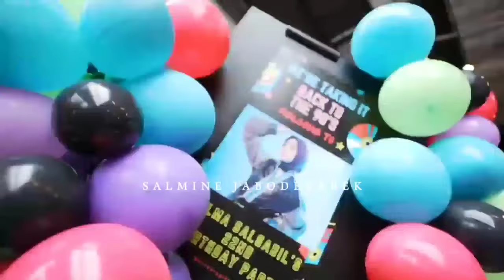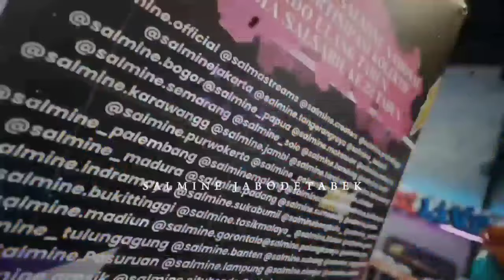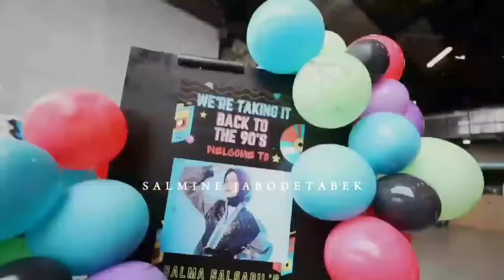BIRTHDAY PARTY salmasalsabil | DEPOK 17 FEBRUARI 2024 Pecahhhh Banget Acaranya....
BIRTHDAY PARTY salmasalsabil | DEPOK 17 FEBRUARI 2024

BIRTHDAY PARTY SALMA SALSABIL yang di selenggarakan oleh Salmine official x Salmine Jabodetabek pada tanggal 17 Februari 2024 di Depok.

Salmine Bekasi Mengucapkan terimakasih telah mensupport hal hal positif yang kami jalankan dan terimakasih sudah mensubscribe YouTube kami.
semoga suka ya dengan videonya ✨

WE LOVE YOU salmasalsabil 🧡